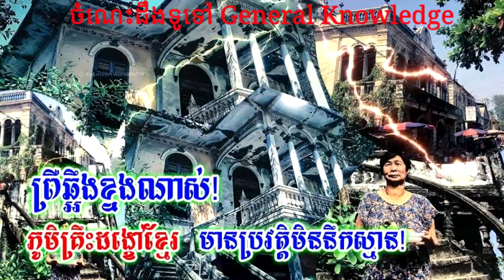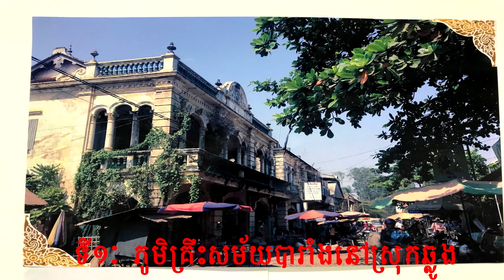ព្រឺឆ្អឹងខ្នងណាស់! បង្ហាញភូមិគ្រឹះដង្ខៅខ្មែរ អាយុកាលរយឆ្នាំ ៤កន្លែង មានប្រវត្តិគួរឱ្យជក់ចិត្ត…….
-វីដេអូនេះបង្ហាញពីភូមិគ្រឹះដង្ខៅខ្មែរ អាយុកាលរយឆ្នាំ ៤កន្លែង មានប្រវត្តិគួរឱ្យជក់ចិត្ត……
- រីករាយជាមួយវីដេអូ
- អរគុណច្រើន